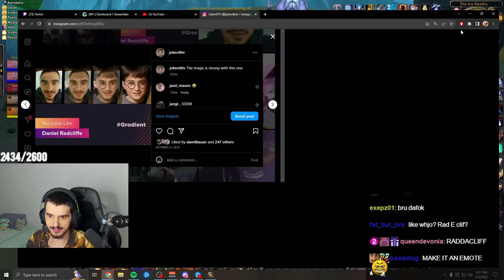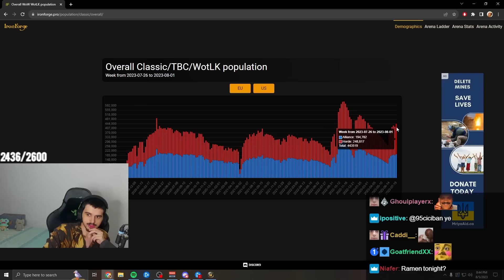He gifted close to HALF A MILLION GOLD in this RAID